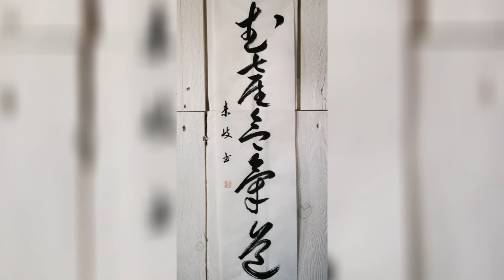Japanese Aikido Evening, Aikido Meilen/Zurich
Aikido Stage with Noriko Steiner, 3.Dan Aikikai Japan, Centre Kumano Biel